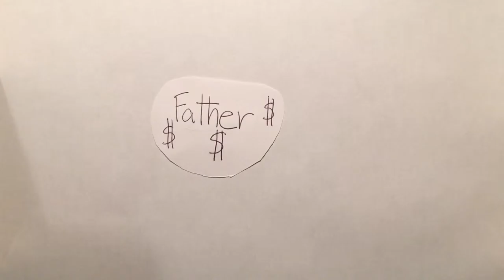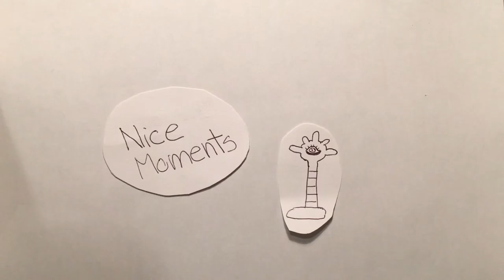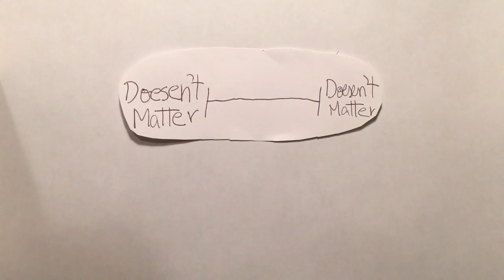SlaughterHouse 5 project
Mrs. Scheidegger.
SetUp for the video:
All of the things on this video have been done purposefully to be able to give the video a Vonnegut like effect but in chronological order. If notice closely I grab the pictures differently to represent their importance or they're symbolism in the story. Few pictures have red on them to represent the "So it goes" phrase that appears every time anyone dies in the story.